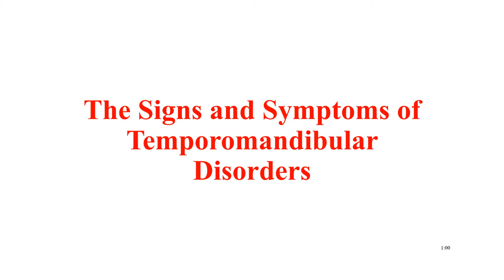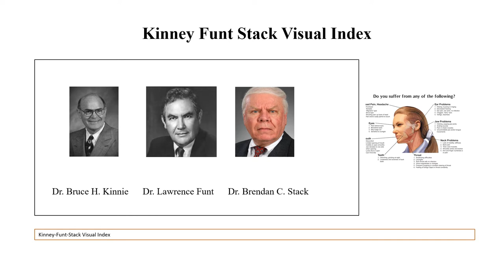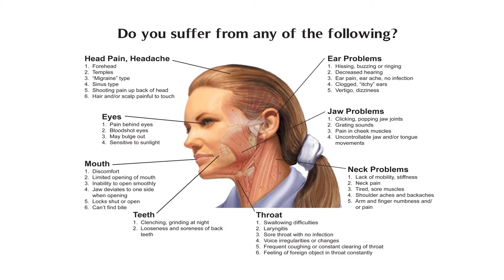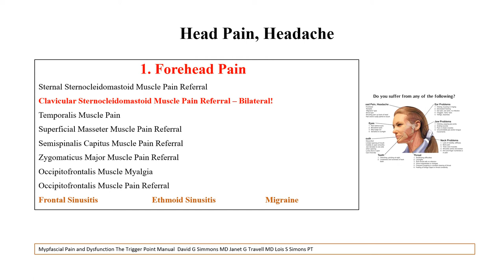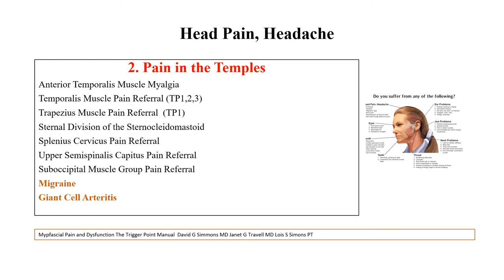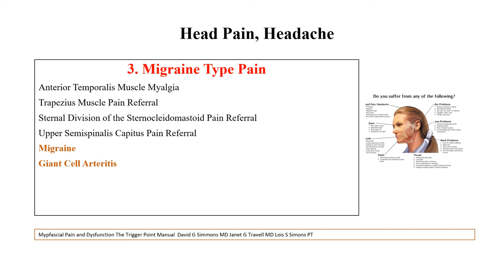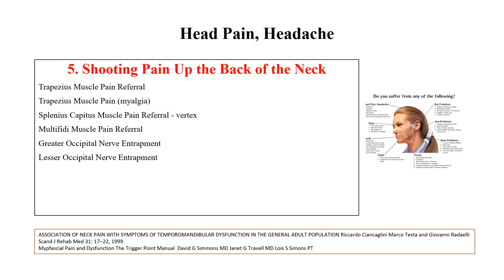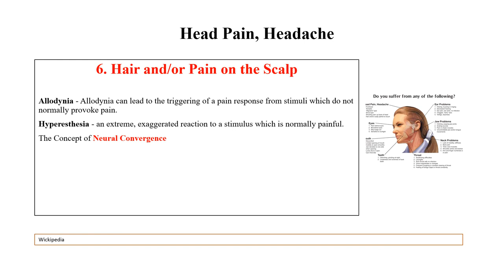TMD TMJ Doctor's Lecture 1 Headache and Head Pain Signs and Symptoms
This TMD TMJ lecture focuses on the common origins of TMJ headache and TMJ Head Pain. It is meant for dentists, physicians, physical therapists and chiropractors. It reviews the origin of temple headaches, TMJ migraine headache, and more.